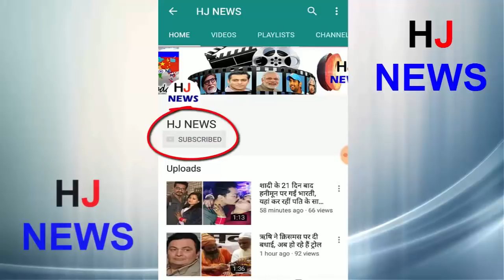विकास ने की हद पार, अपनी ही मां की फोटो पर रखवाया हिना का पैर फिर..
Season 11 of 'Bigg Boss' has become the most conservative season ever. This is going to be the grand finale of reality show on January 14. Recently, after the exit of Akash Dadlani, one of the top 4 Continent Hina Khan, Vikas Gupta, Shilpa Shinde and Punish Sharma will be a show winner, but the remaining days for these contestants will not be so easy. Makers has made a new twist plan in this show, under which Vikas Gupta will be seen crossing all his limits by becoming a dictator. During this task, Vikas tells Hina Khan to keep a foot on her mother's photo and tear her
When Hina Khan listens to the order given by Vikas Gupta, she remains shocked. However, he completes these tasks and also holds a foot on the photo of mom of development. Indeed, even for audiences, it is going to be quite shocking to see how their mom can bring development between the Tasks.
During this task, Vikina Hina has to break a bracelet which was gifted by Bandagi Kalra to Punish Sharma.
HJ NEWS !!